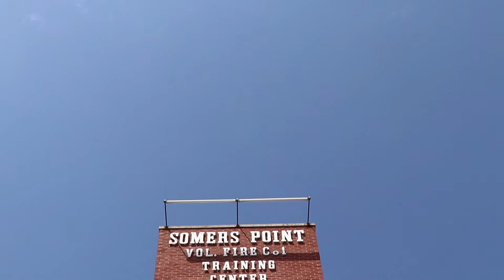Mop God Mike selling Mops w/ the BOYS!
MGM, Lil $tak, Tucker F Upper, Sammix3_J, Ben Gravvy, JVerni, Dada follow the gods and goddess on INSTA  MGM has a wonderful day living the dream and spending time with people who inspire.